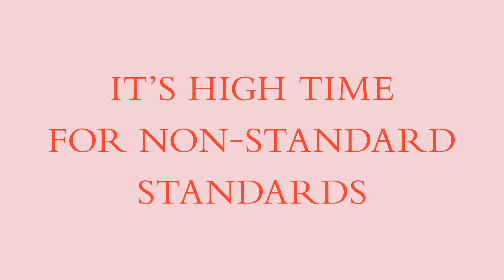Mulberry Made To Last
Mulberry Green: This is the name we give to our responsibility commitments past, present and future. We see these as a perpetual work in progress, striving to create positive change and build a sustainable legacy through the care and attention we take in designing, sourcing and manufacturing our products. Learn more about our commitments at mulberry.com